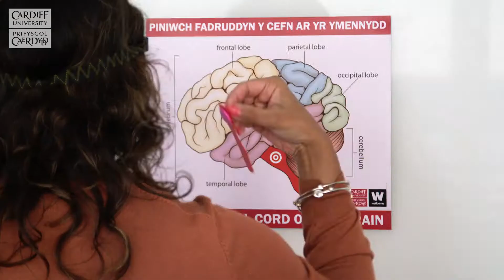Bocs Brên o Brifysgol Caerdydd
Cyflwyniad i’r Bocs Brên o Brifysgol Caerdydd, pecyn a gynlluniwyd i helpu i addysgu niwrowyddoniaeth mewn dosbarthiadau Seicoleg a Bioleg Safon Uwch. Ariannwyd y prosiect hwn gan Wobr Ymgysylltu Cyhoeddus Ymddiriedolaeth Wellcome. Cewch ragor o wybodaeth yn